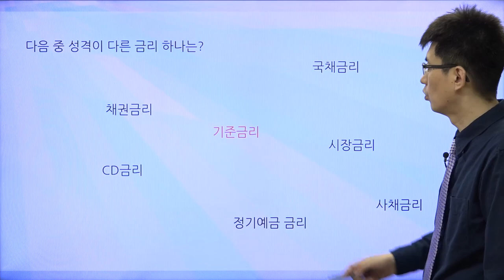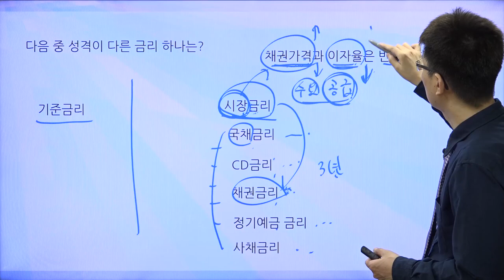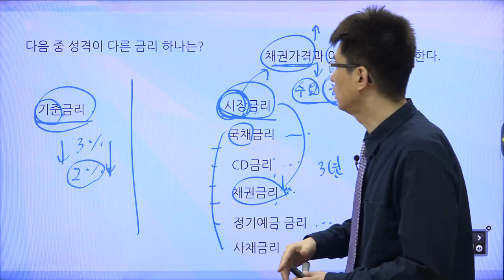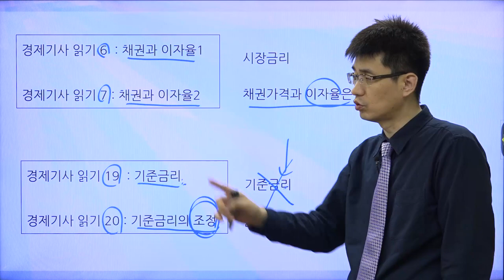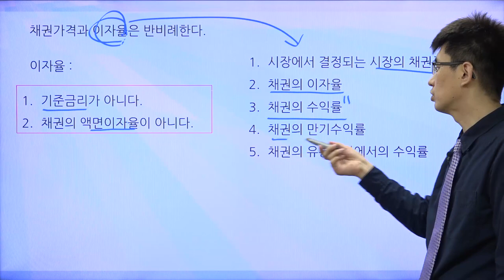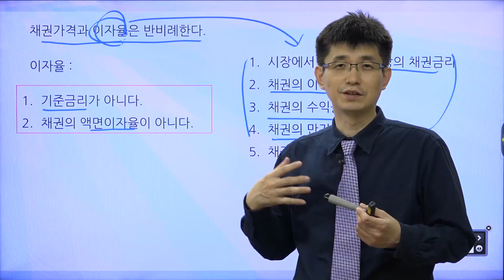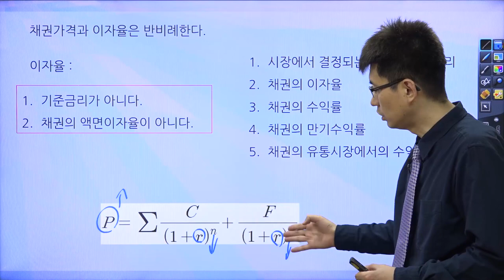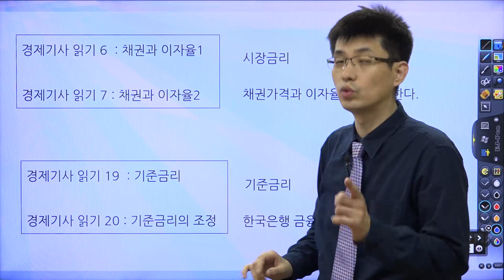[경제기사 읽기49] 시장금리, 기준금리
시장금리와 기준금리는 다른 것입니다.

많이 혼동스러워 하시는 것 같아서 올립니다.